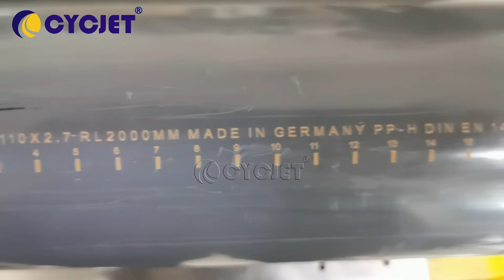How to Print Ruler on PVC pipe byCYCJET Laser Marking Machine Laser Coding Printing Machine Engraver